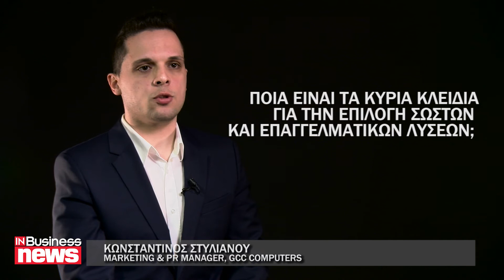GCC Computers: Επενδύει στην παροχή ενός ολοκληρωμένου πακέτου ασφάλειας για επιχειρήσεις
Το «Fortinet Security Fabric Forum» διοργανώνεται με σκοπό να ενημερωθεί η αγορά για αποτελεσματικές λύσεις ασφάλειας δικτύου και για το πώς οι επιχειρήσεις μπορούν να προστατευτούν μέσα από τις υπηρεσίες που παρέχει η GCC Computers με τη συνεργάτιδα εταιρεία Fortinet.